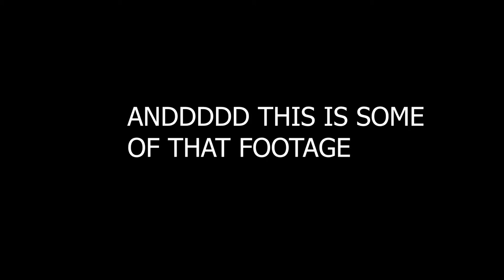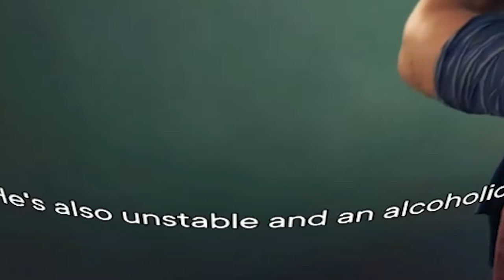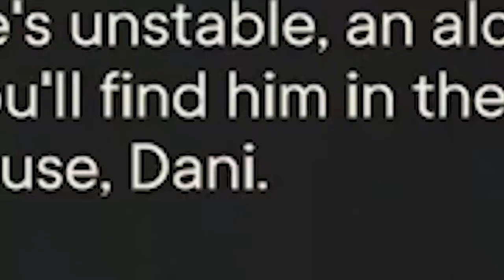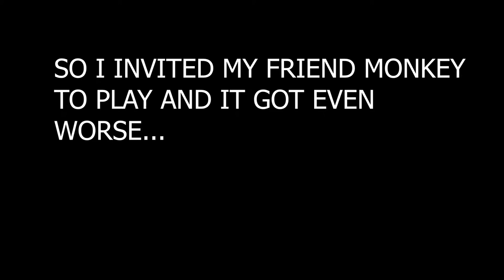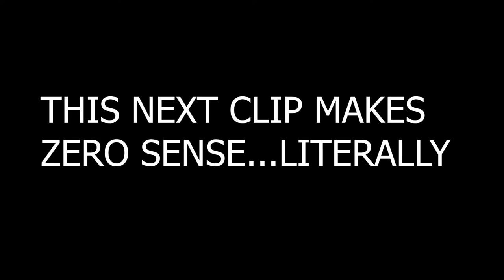FARCRY 6 IS REALLY REALLY WEIRD...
IN THIS VIDEO RUMBLE PLAYS FARCRY 6 BUT QUICKLY DISCOVERS THAT IT IS GARBAGE.